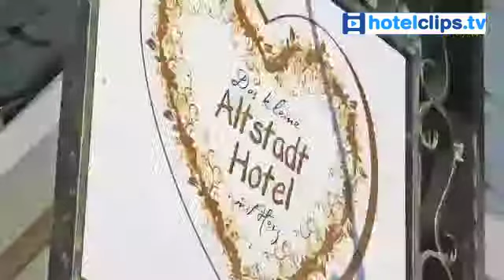Altstadthotel mit Herz, Winterberg - Außenansicht